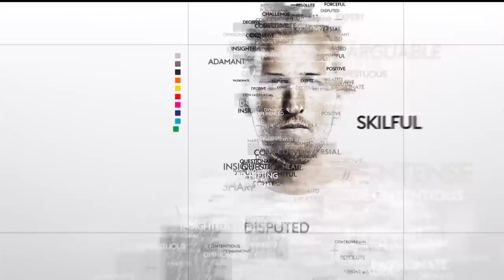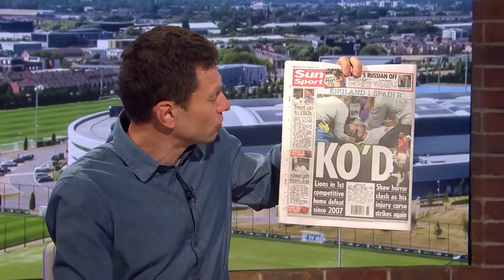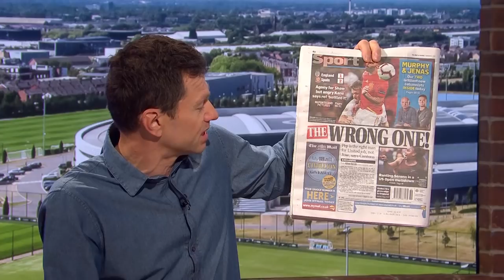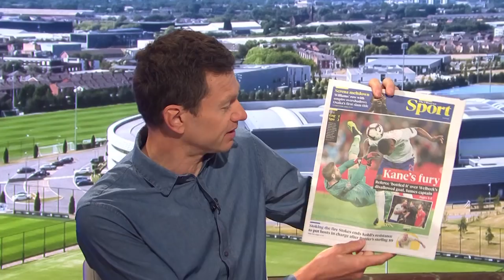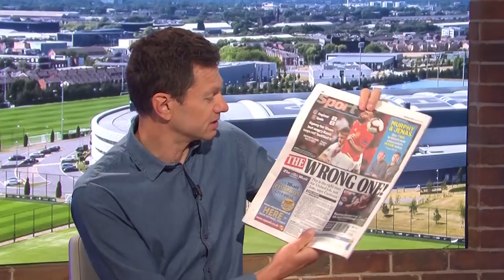Should West Ham give Manuel Pellegrini more time as manager? | Sunday Supplement | Full Show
Neil Ashton is joined by Martin Samuel, Sid Lowe and Darren Lewis to discuss:
England's Spanish lesson
Players switching nationalities
West Ham's woes
Playing league games overseas.